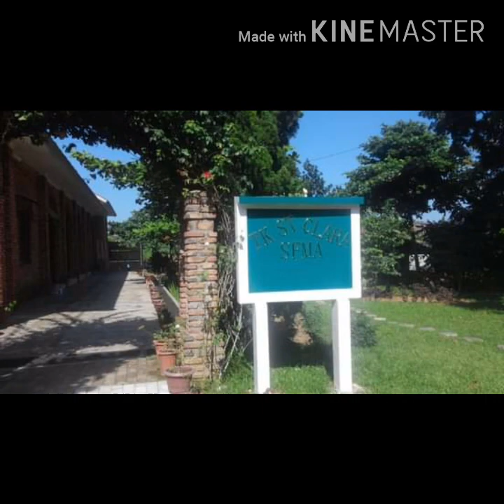PRACTICAL LIFE KAMIS 06 AGUSTUS 2020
Anak belajar pembiasaan dalam kehidupan sehari-hari dengan membawa talam tanpa objek dan membawa talam dengan objek.
Anak juga dapat belajar menyajikan air minum untuk dirinya sendiri, orang tua, dan orang lain.